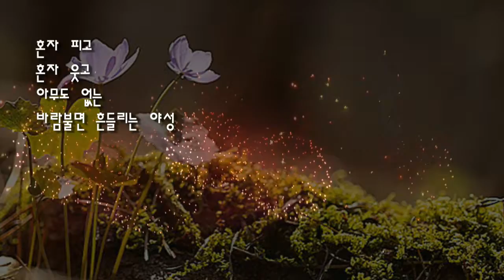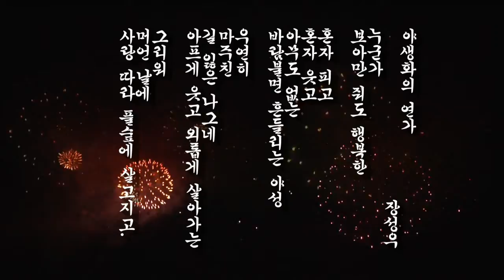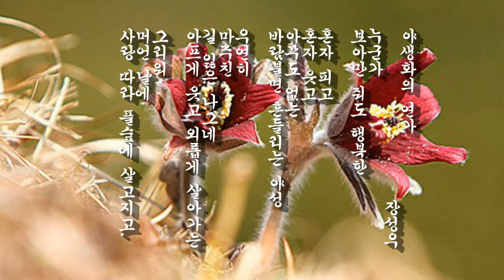mk 야생화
설명